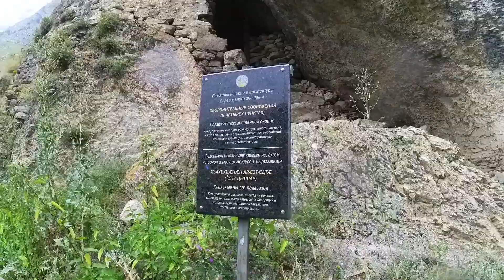Поездка на машине в Даргавс и Фиагдон (Северная Осетия, Алания)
Смонтировал полное видео с поездки в Даргавс и Фиагдон, с музыкой и красивыми пейзажами! Какая красивая природа в Северной Осетии. Однозначно это любовь!
Природа дарит вдохновение и освежает от бытовых вопросов. Мне тут очень нравится и надеюсь я успею посетить больше красивых мест Осетии.